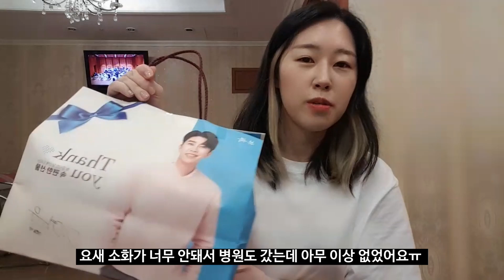첫 협연에서 생긴 일 !?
Intro Music Written By glrK

SNS: @yxx_jh